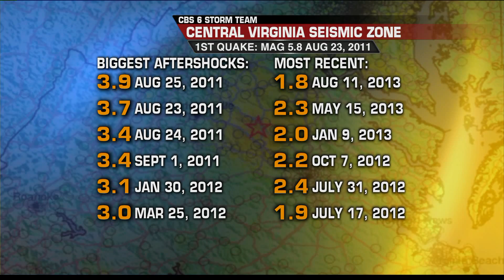Live Chat with Carrie: Two-Year Anniversary of Mineral Earthquake PART 2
Carrie is answering your questions this morning about the August 23, 2011 earthquake, all the aftershocks, and what's to come in our Central Virginia Seismic Zone.